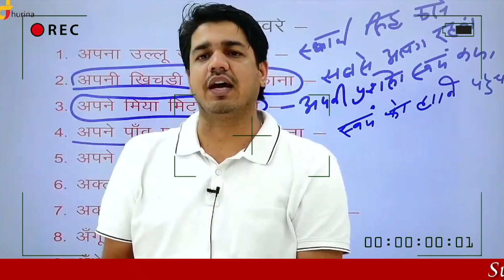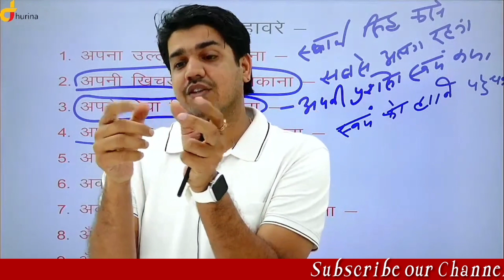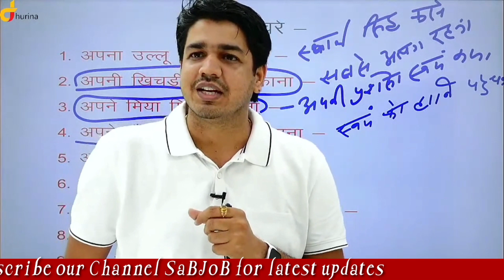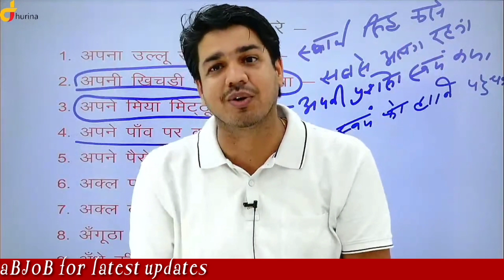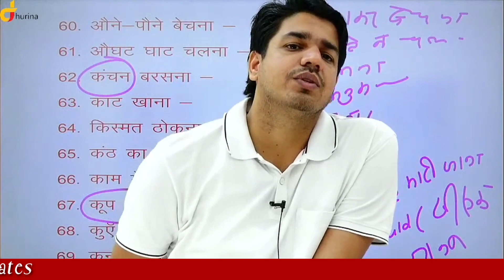EWS वालों के साथ ग़लत हुआ। Si exam news today। Si exam postponed 2021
इस वीडियो मे सुभाष चारण सर ने EWS वालों के साथ हुई नाइंसाफी का विरोध किया है उन्होंने कहा है की  EWS वालों के साथ ग़लत हुआ। और Si exam news today व Si postponed news जैसी खबरो से Update रहने के लिए।

1. चेतक पटवार 16,000 Objective Question

2. Buy राजस्थान की भूगोल एवं अर्थव्यवस्था

3. Buy राजस्थान कला एवं संस्कृति

4. Buy राजस्थान का इतिहास

5. राजस्थान पटवार

6. RAS PRE क्लास नोटस

7. Buy हिंदी बुक 10,000 question

In this Video we Covered these topics and Paragraph 👇👇👇

Rajasthan si news today
Rajasthan si latest news today
Rajasthan si postponed
Si postponed news
Si exam postponed 2021
Rajasthan si admit card

credit.

Sabjob
Raj si postponed